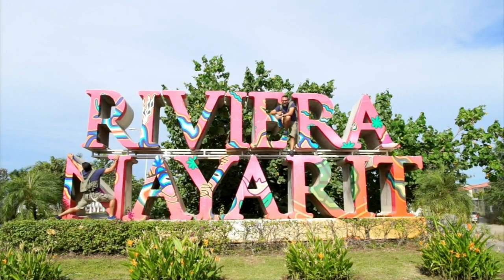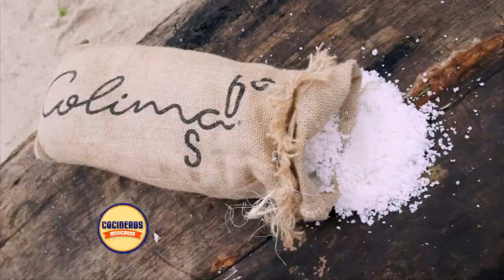Gastronomía Mexicana: Nico y el ceviche de pescado en Punta Mita | Cocineros Mexicanos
Acompaña a Nico a preparar un delicioso seviche de pescado en Punta Mirta, Nayarit.